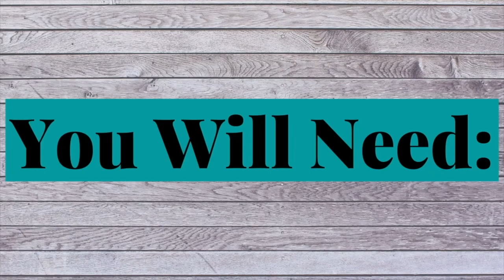Homemade Eggnog! ~Tasty & Quick Recipes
Hello Everybody! Today we will be sharing a delicious eggnog recipe! Enjoy!